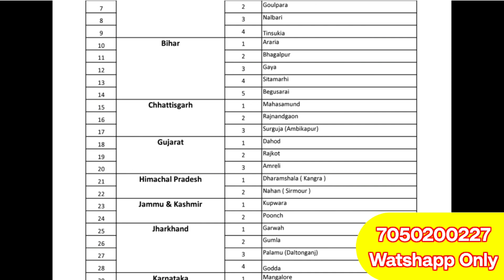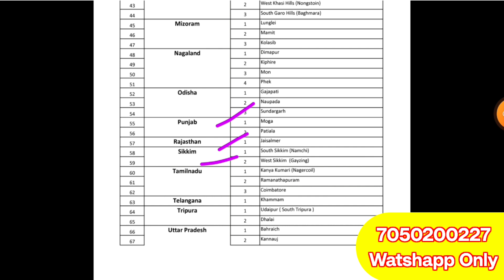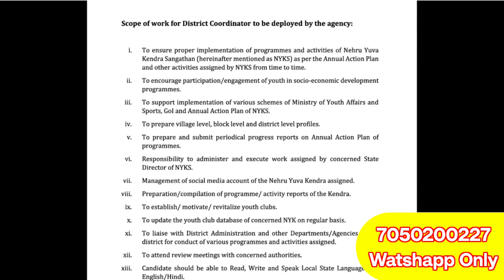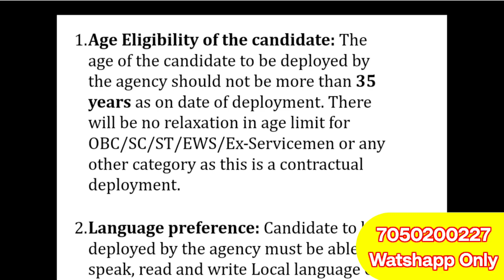Young Professional at NYKS, Ministry Of Youth Affairs | 40,000/- Month | Post Graduate cn Apply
Nehru Yuva Kendra Sangathan (NYKS) invites applications for Young Professionals. Any post graduate without experience can apply. The age limit is also
35 years. Watch the Video for details.